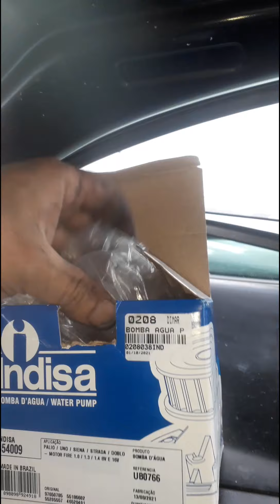ponto correia dentada palio fire 16 v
nesse vídeo mostro como trocar bomba de água palio fire 16v sem as ferramenta de ponto